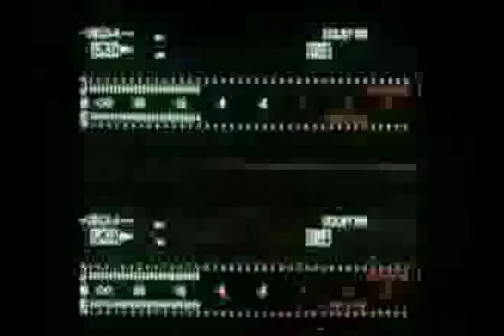Lohitzun JJ Sutra (Video Official)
JJ Sutra (Album III Lohitzun)